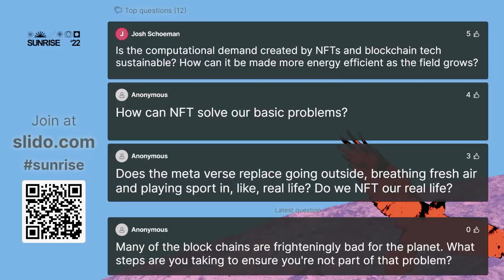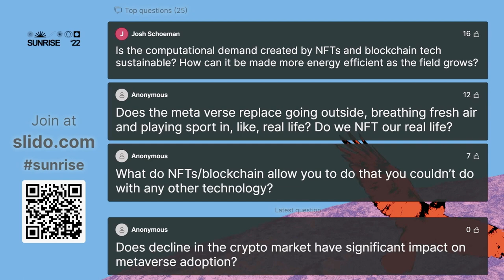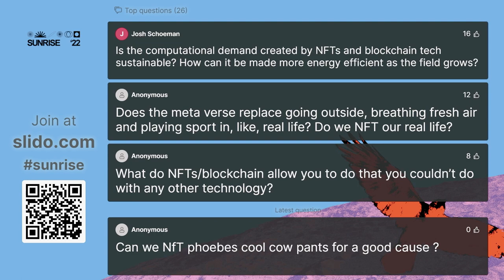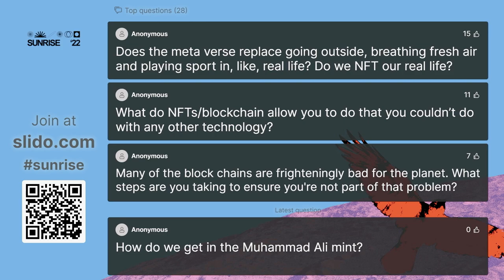Sunrise Aotearoa: Q&A with Brooke Howard Smith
Futureverse co-founder Brooke Howard Smith takes to the stage for a Q&A with Blackbird's Phoebe Harrop at Sunrise Aotearoa